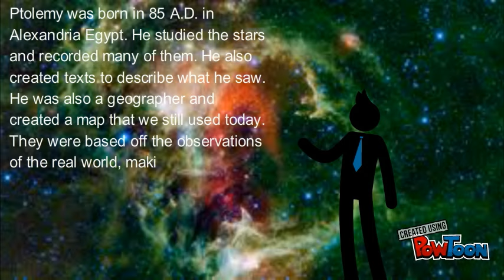Ptolemy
Ptolemy biography-- Created using PowToon -- Free sign up -- Create animated videos and animated presentations for free.  PowToon is a free tool that allows you to develop cool animated clips and animated presentations for your website, office meeting, sales pitch, nonprofit fundraiser, product launch, video resume, or anything else you could use an animated explainer video. PowToon's animation templates help you create animated presentations and animated explainer videos from scratch.  Anyone can produce awesome animations quickly with PowToon, without the cost or hassle other professional animation services require.